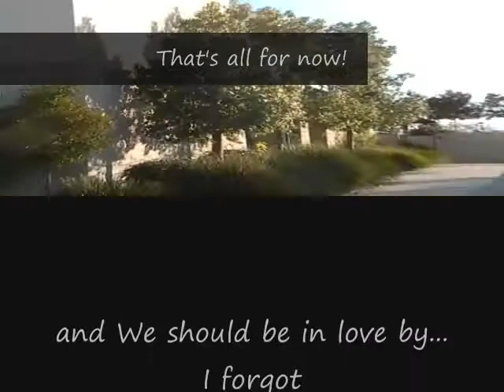Fast Forwarding Life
Just a few random clips that I cut out from the other one.
hahaha